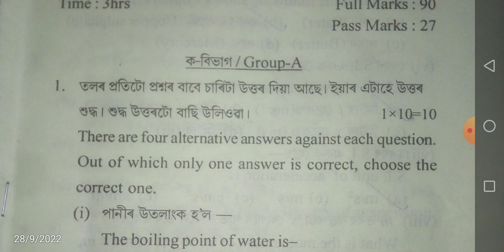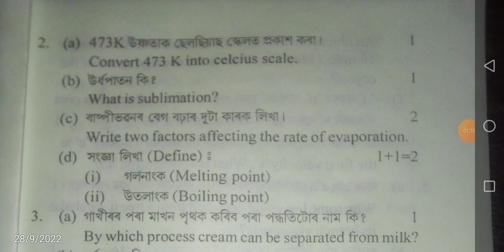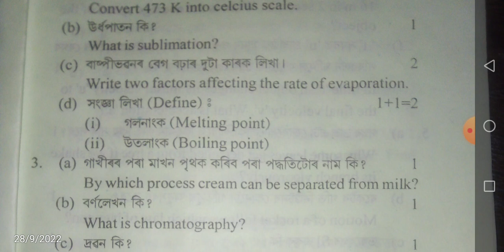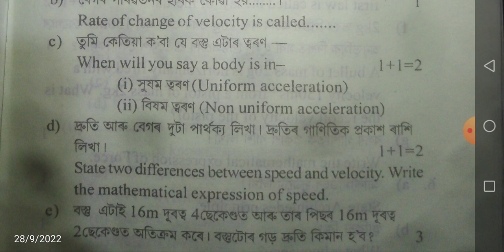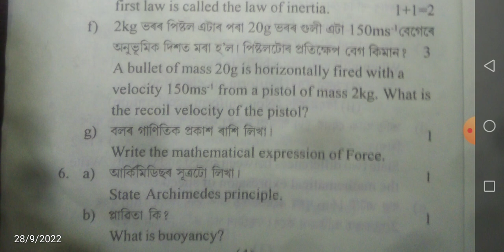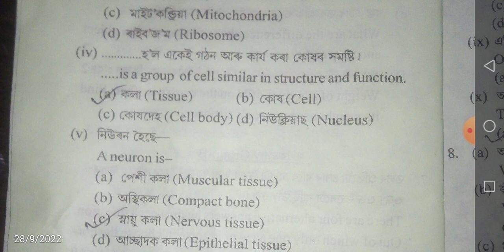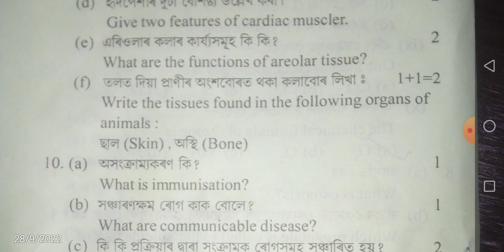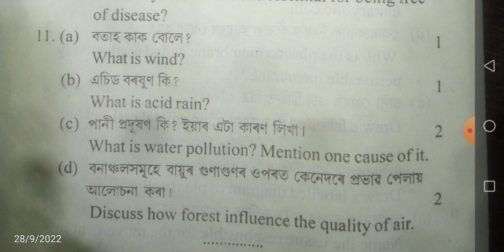SEBA Class 9 District level half yearly exam 2022 General science question paper with answers.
Half yearly question paper class 9 2022.
Tinsukia district Half yearle Examination 2022 Class 9.SEBA half yearly exam general science paper.
SEBA Class 9 District level half yearly exam 2022 general science question paper with answers/very Important

SEBA Class 9 District level half yearly examination 2022|English question paper with answers very Important
Class IX question papers
Class IX Half yearly exam 2022 question paper
Half yearly examination 2022.class 9 half yearly general science paper 2022
district level half yearly exam 2022